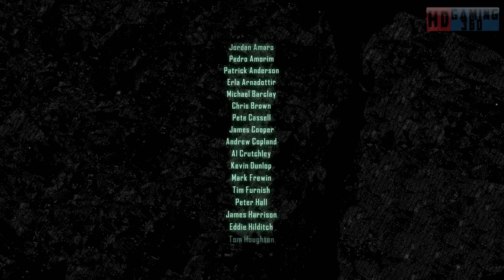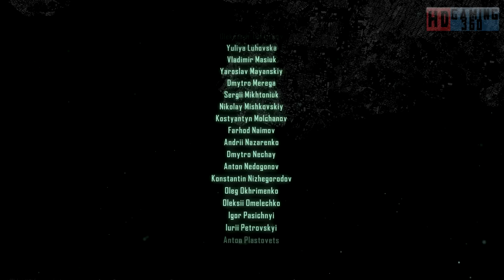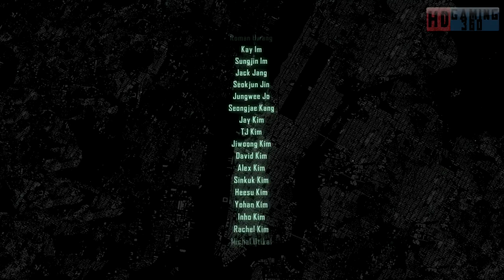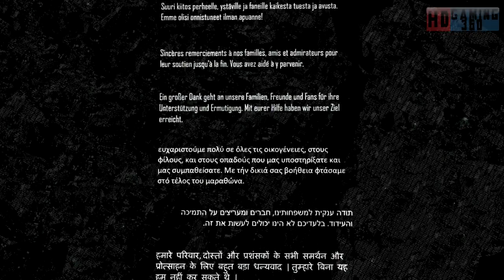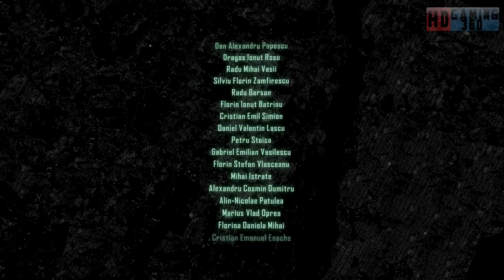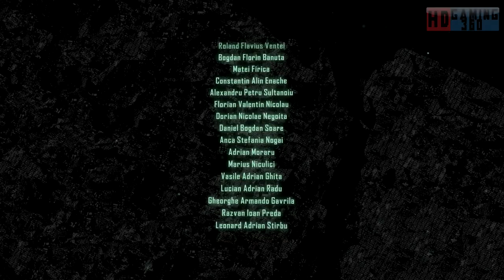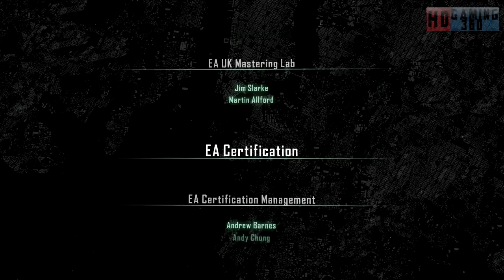Crysis 3 - Campaign Mode Walkthrough Part 59